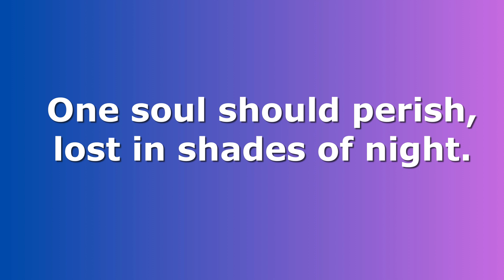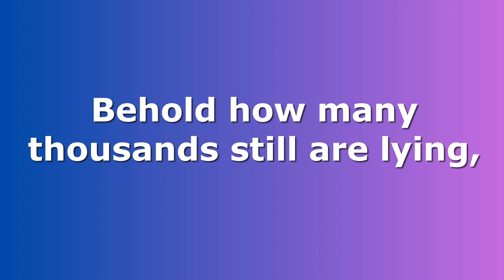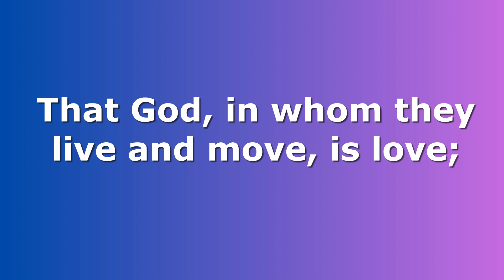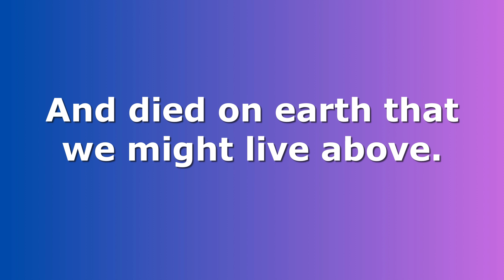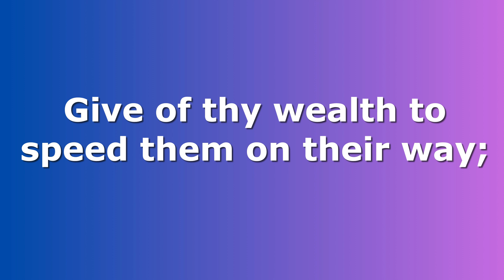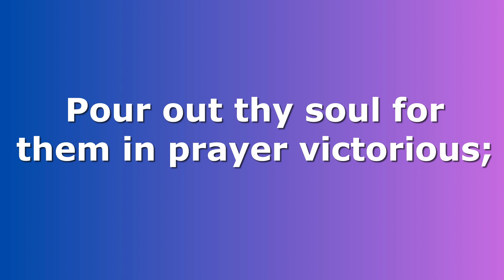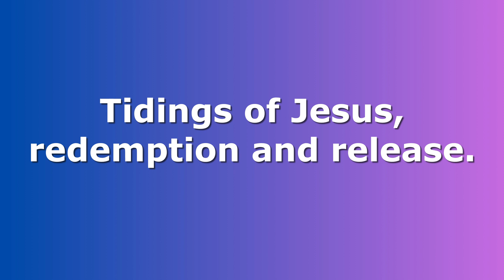O Zion, Haste | Hymn for Viola Quartet | Arranged and Performed by Jennifer O'Bannan, violist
O Zion, haste, thy mission high fulfilling
Author: Mary Ann Thomson (1868)
Tune: TIDINGS (Walch)

Arranged and all parts performed by Jennifer O'Bannan, violist